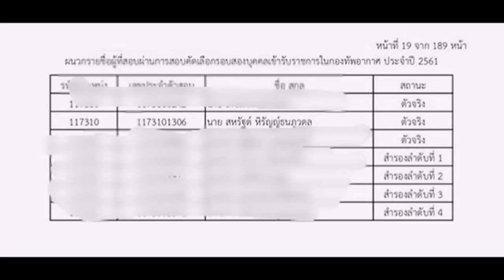สิงโต เดอะสตาร์ ปลื้ม สอบติดกองทัพอากาศ 1 ใน 3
เก่งสุดยอด สิงโต เดอะสตาร์ สอบเข้าเป็นเรืออากาศตรี กองทัพอากาศ ได้สำเร็จ ติด 1 ใน 3 ความภูมิใจของครอบครัว